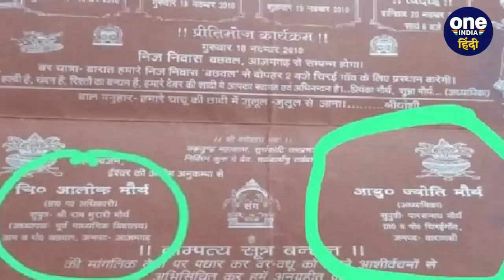फस गई Jyoti maurya अब क्या होगा